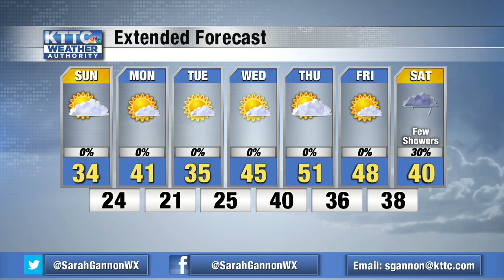Sarah's 10pm Saturday Forecast 11/4/2020